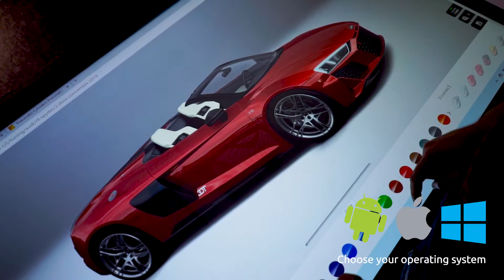SMART Desk - Ultimate Car Showroom Experience